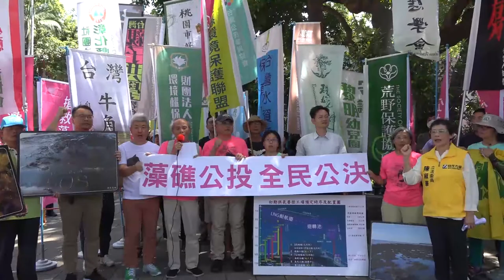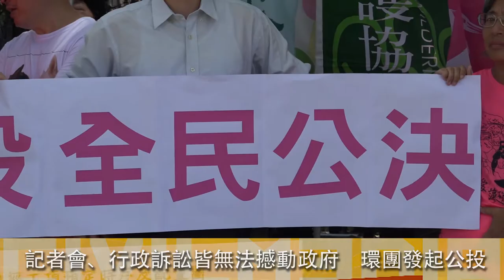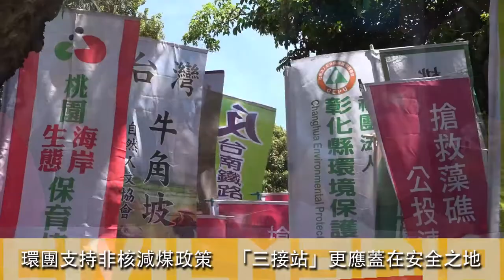2020.06.23搶救藻礁恐是最後機會 中油不願遷址環團發起公投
「中油自己都說大潭藻礁就是最該被保育的地方，但他們就是不願意遷址。」潘忠政表示，中油在座談會中提出「大潭藻礁的殼狀珊瑚藻最高、生物多樣性最豐富」等數據，讓環團當場傻眼，直呼這就是在打臉中油自己2017年說「大潭藻礁生態不好、生物多樣性不佳」之語。

潘忠政無奈表示，即便會見總統、開了座談會，三接工程仍持續施工，所幸目前最關鍵的海上工程仍未全面開挖，潘忠政表示，目前發起公投是最後一次搶救大潭藻礁的機會。